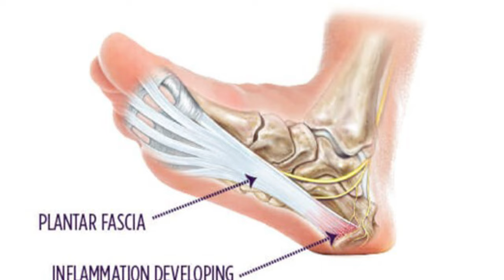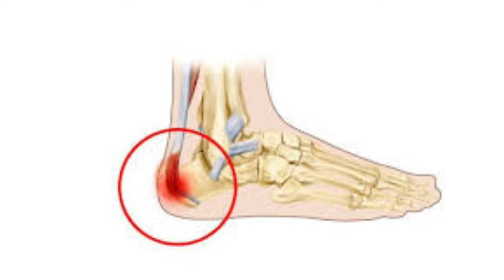Bệnh gai xương gót chân - Heel spur disease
Gai xương gót chân là thuật ngữ chỉ tình trạng viêm cân gan bàn chân. Đây là một bệnh lý phổ biến ở người trưởng thành, gây đau đớn và ảnh hưởng tới việc đi lại của bệnh nhân. Vậy gai gót chân là bệnh gì? Trong chương trình tuần này, chúng tôi mời quí vị nghe Bs Nguyễn Duy Hải, nguyên là Bs điều trị tại BVĐK Tỉnh kiên giang , sẽ giúp chứng ta hiểu rõ về căn bệnh này. Mời quí vị cùng theo dõi.

Tài liệu tham khảo:
1. Bộ Y tế. Hướng dẫn quy trình kĩ thuật khám bệnh, chữa bệnh nội khoa, chuyên ngành cơ xương khớp, nội tiết. NXB Y học, 2015.
2. Bộ Y tế. Hướng dẫn chẩn đoán và điều trị các bệnh nội tiết - cơ xương khớp. NXB Y học 2016.
3. Nguồn internet.